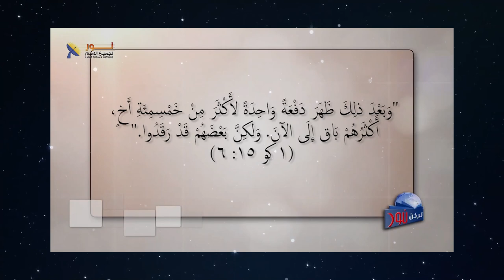609 ظهورات المسيح بعد القيامة من أقوى الدلائل على صدق قيامة المسيح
ظهورات المسيح بعد القيامة من أقوى الدلائل على صدق قيامة المسيح